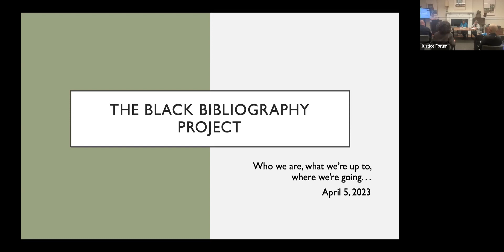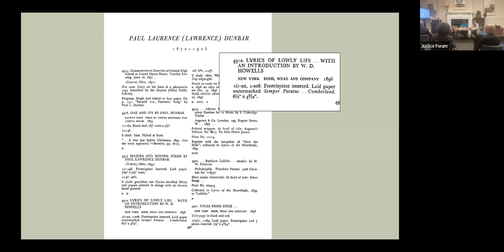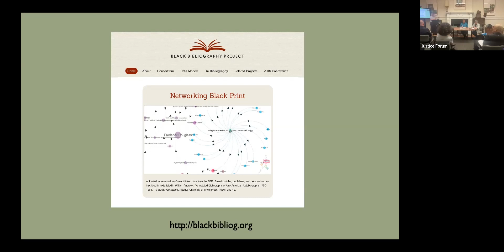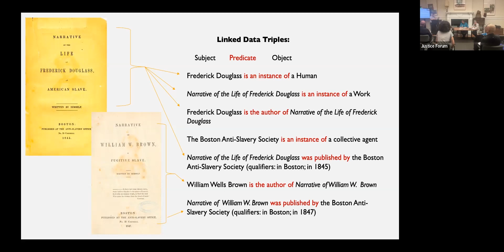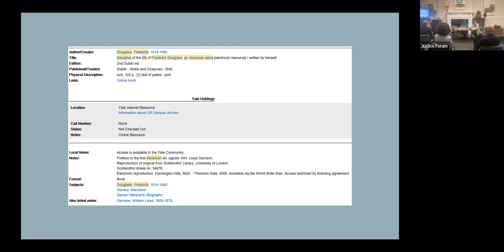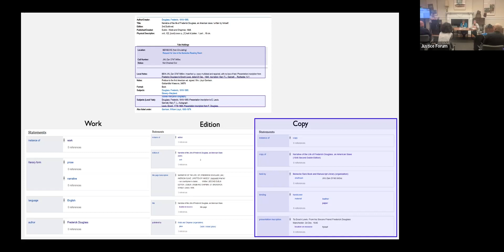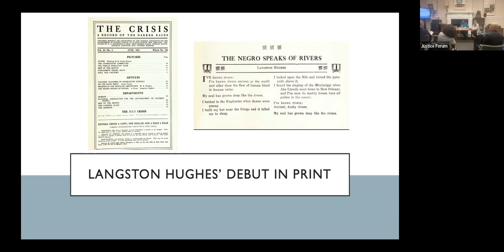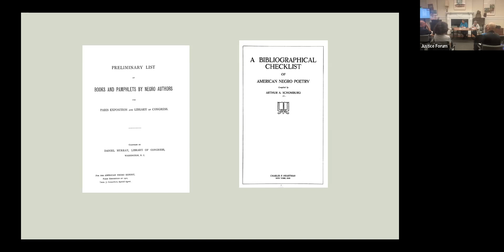Justice Forum: The Black Bibliography Project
How did Black authors get their writing into print? Which publishers accepted their work? Which printing firms manufactured these books or periodicals—using what technologies and techniques? The discipline of descriptive bibliography helps answer these questions; its methods detail the physical components, identify the technological processes, and enumerate editions, giving us an account of every known instance of a literary work.

The Black Bibliography Project (BBP) aims to revive and transform descriptive bibliography—the systematic description of print materials as physical objects—for African American and Black Diaspora literary studies. The project's goal is to create a digital database whose capacities can reveal the dynamic social formations and aesthetic practices that are specific to Black print culture in the U.S. and beyond. By tapping the explanatory potential of digital technologies (specifically, the revolutionary metadata approach called “Linked Data”), the BBP aims to build an electronic database whose networking capacities can reveal the social formations and aesthetic practices that are specific to Black print culture in the U.S. and across the Black Diaspora.

Speakers

Jacqueline Goldsby is a Professor of English, African American Studies, and American Studies at Yale University. She currently chairs Yale’s Department of African American Studies. She is the author of the prizewinning A Spectacular Secret: Lynching in American Life and Literature (University of Chicago Press, 2006) and other articles about African American literature and book history during the long century of Jim Crow segregation, from 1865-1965. In 2015, she edited the Norton Critical Edition of James Weldon Johnson’s 1912 novel, The Autobiography of an Ex-Colored Man. And she’s currently at work finishing Writing from the Lower Frequencies: African American Literature and Its Mid-Century Moment.

The research required to launch Writing from the Lower Frequencies led Goldsby to design and direct “Mapping the Stacks: A Guide to Black Chicago’s Hidden Archives.” She managed that project from 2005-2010, while she taught at the University of Chicago. “Mapping the Stacks” helped transform the practice of archival recovery and description in Chicago and across the U.S, as the project became the model for the Council on Library and Information Resources’ $27.4 million grant program, “Cataloguing Hidden Collections and Archives” (2008-14).

Meredith McGill is Professor of English at Rutgers University and the 2019-20 Beinecke Distinguished Fellow in the Humanities at Yale University. She is the author of American Literature and the Culture of Reprinting, 1834–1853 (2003; 2008), a study of nineteenth-century American resistance to tight control over intellectual property. She is the editor of two collections of essays: The Traffic in Poems: Nineteenth-Century Poetry and Transatlantic Exchange (2008), in which a number of scholars model ways of understanding nineteenth-century poetry within a transatlantic framework, and Taking Liberties with the Author (2013), a selection of essays from the English Institute that explore the persistence of the author as a shaping force in literary criticism. In addition to essays on nineteenth-century poetry and poetics, she has published widely on intellectual property, authorship, and the history of the book. She has written two essays that reflect on the place of bibliography in the contemporary disciplinary division of knowledge: “Echocriticism: Repetition and the Order of Texts” (American Literature 88:1) and “Literary History, Book History, and Media Studies” in Hester Blum, ed. Turns of Event). She served as President of C19: The Society of Nineteenth Century Americanists from 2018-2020.

Brent Hayes Edwards is the Peng Family Professor of English and Comparative Literature at Columbia and the Director of the Scholars-in-Residence Program at the Schomburg Center for Research in Black Culture. His most recent book is the co-written autobiography of composer Henry Threadgill, Easily Slip into Another World: A Life in Music (Knopf, 2023). For 2022-23, Edwards is one of the inaugural Ford Foundation Scholars in Residence at MoMA.

This event is part of our Justice Forum series, which provides opportunities for community discussion of arts and ideas on justice, equality, and mass incarceration.